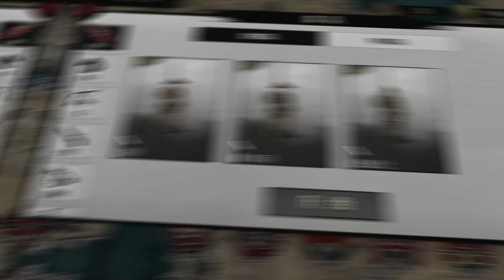大征服者2：战国时代 实机演示宣传片 【简体中文版】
《大征服者2：戰國時代》實機演示現已發布！
決戰亂世之局，開啟全新之旅！ 鐵馬驍勇，布武天下！
**《大征服者2：戰國時代》的內容仍在開發中，本文中提到的元素可能會改變。 請以實際發布版本內容為準。**
如果您想獲得更多有關《大征服者2：戰國時代》的信息，請訪問我們的預注冊頁面查看！